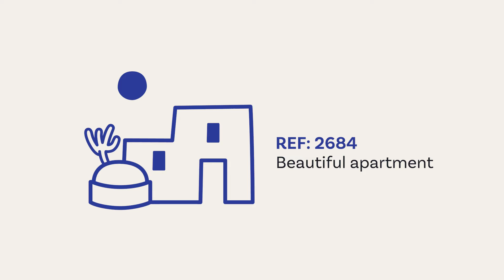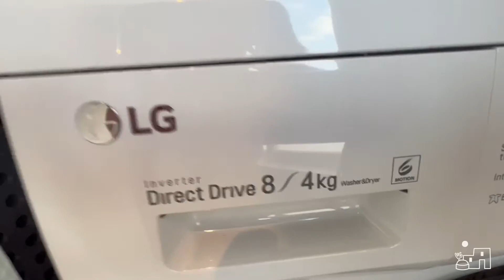Beautiful apartment in the heart of Ibiza REF: 2684